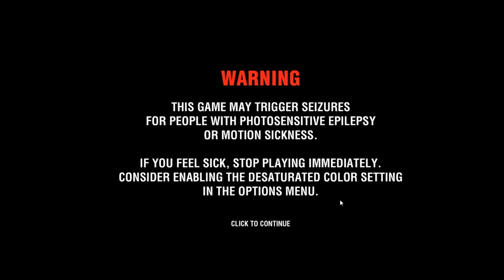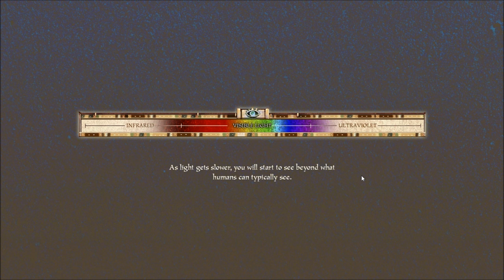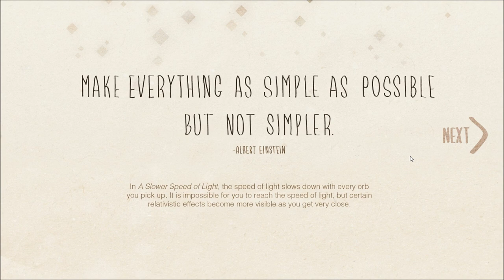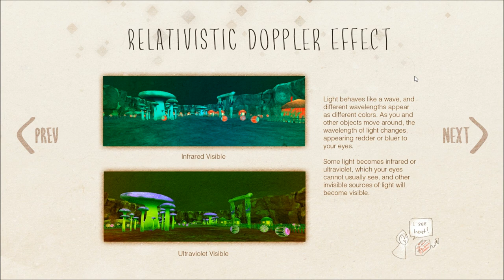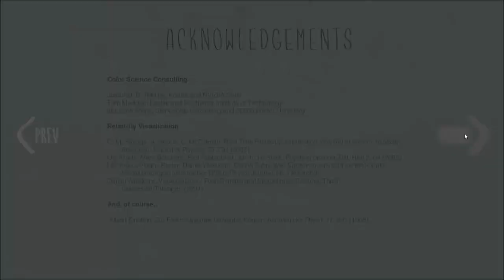A Slower Speed Of Light a small indie game "warning for seizure possibility"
in this simple game, you are a spirit lacking speed to move on to the next life, so you collect orbs to help you out. as you collect the orbs, you see the effect of increasing speed and reaching the speed of light.